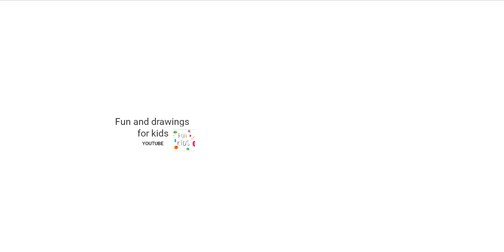Како нацртати звиждаљку